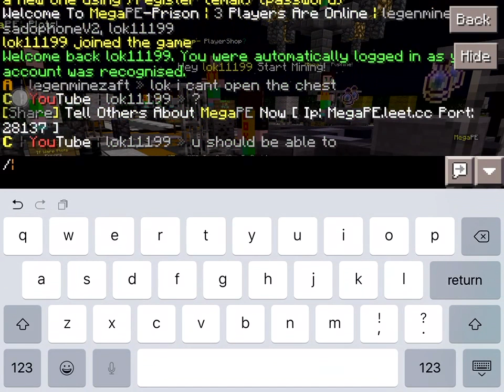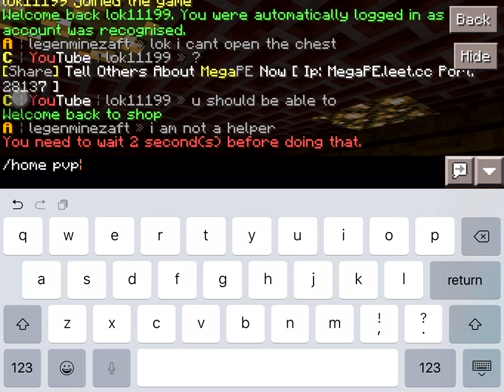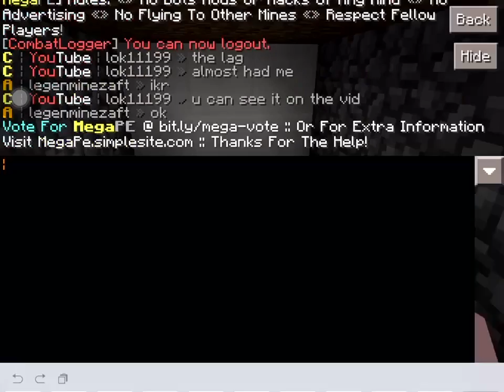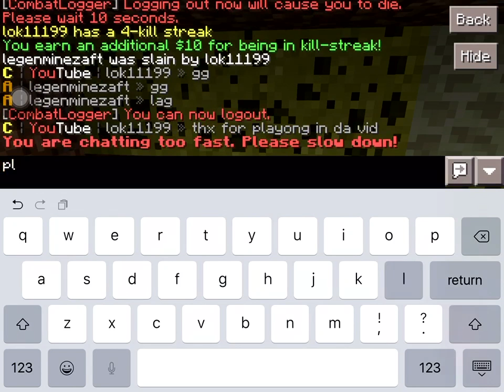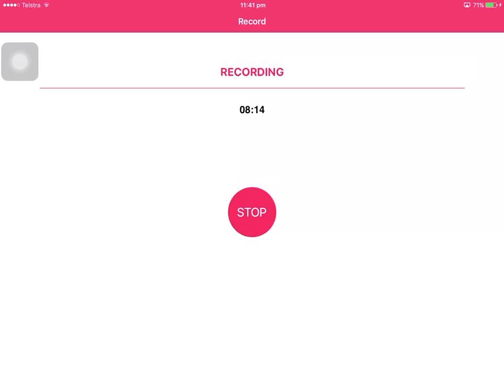1v1ing legenminezaft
Server I played on MegaPE.leet.cc 28137 my clash of clans clan lok11198_yt.